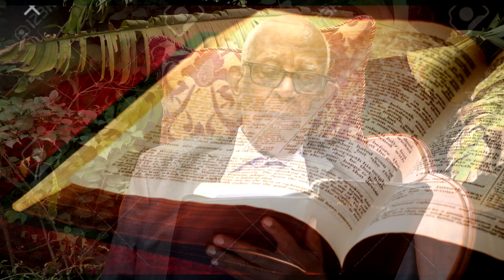UNDERSTANDING THE BIBLE:Mbere yo kuvuga isengesho jya ubanza wibaze ibi bikurikira